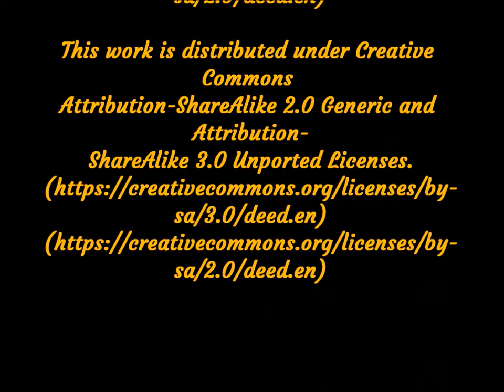Spectre of Bali | Bali Tiger Poem | TigerPoet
A poem about the extinction of the Bali tiger, which roamed the island of Bali in Indonesia until it became extinct in the 1950s primarily due to hunting.

Photographs by Hary Atwell, Ron, M. Zanveld, Leiden Museum and Franklin Heijnen.

(flickr: Taman Nasional Bali Barat (West Bali National Park)
(Heyyyyy daar spotten we echt wild in het reservaat from Flickr)